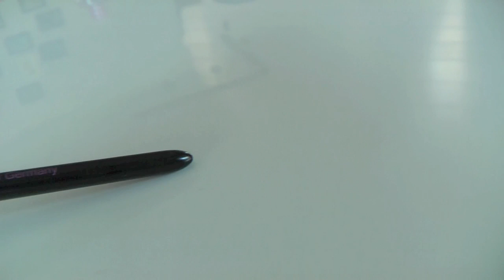Eyeliner richtig auftragen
Alle Tipps rund um das Auftragen von Eyeliner. So geht es richtig.

Gruß